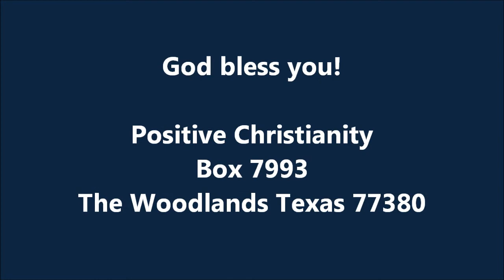Revelation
Wednesday, August 17, 2011 Christopher Ian Chenoweth